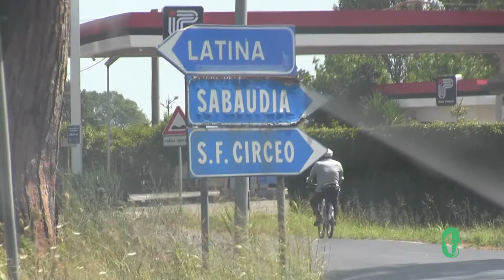Chiamami Padrone - Bici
Un reportage sullo sfruttamento lavorativo nel settore agricolo pontino
Di Leone Palmeri e Raffaello Rossini
Articolo completo: